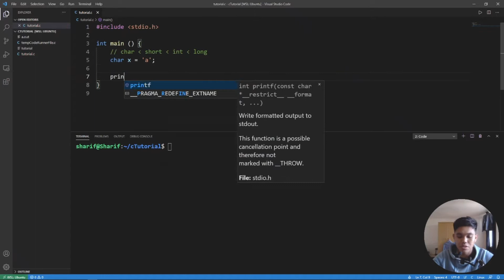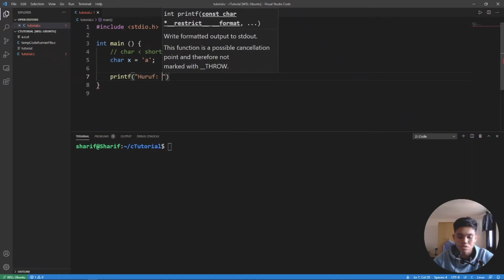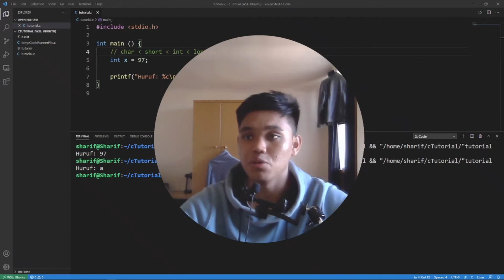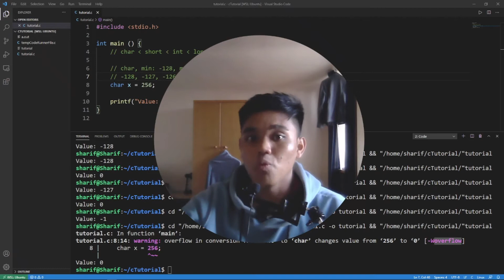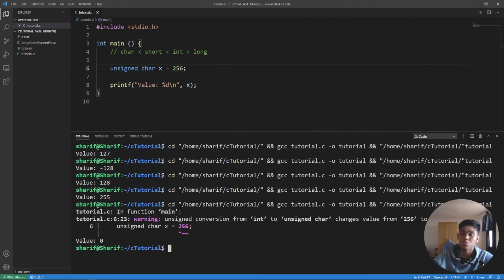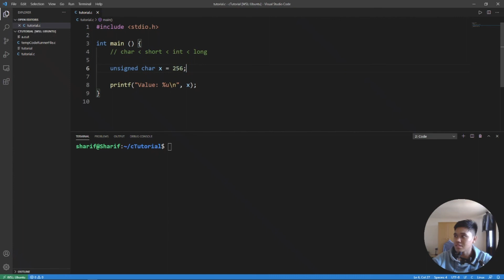Belajar C: #2 Data Types | Bahasa Melayu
Dalam video ini, saya akan menerangkan secara lebih mendalam kenapa kita ada pelbagai data types untuk saiz data yang berbeza. Video ini juga akan mengenalkan anda tentang 'unsigned' data types.

TIMESTAMP:
0:00 - Intro
0:10 - Pengenalan
1:30 - Perbezaan antara data types
9:47 - Unsigned data types
12:34 - Outro